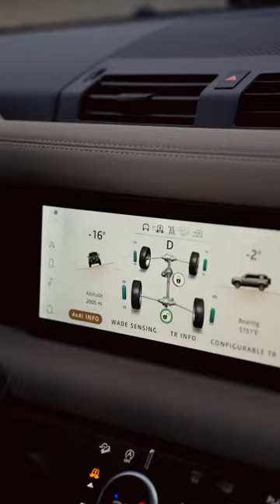Greece's Hidden Gems: Exploring Vardousia's Rough Terrain in a Land Rover Defender